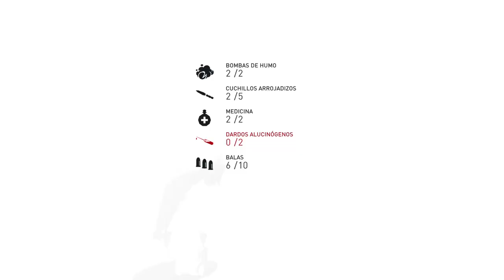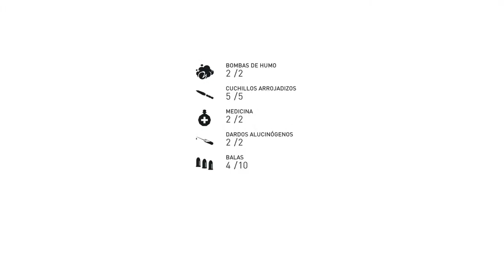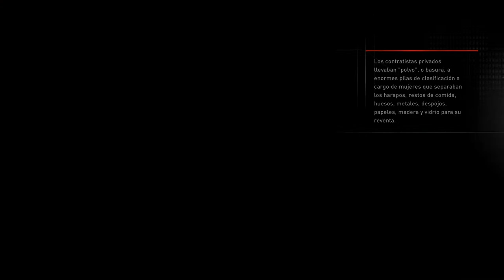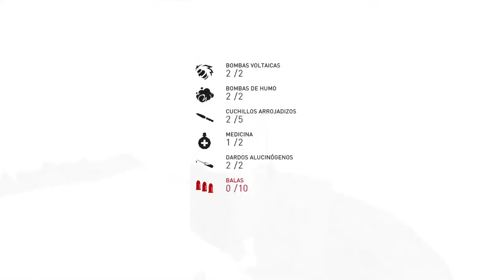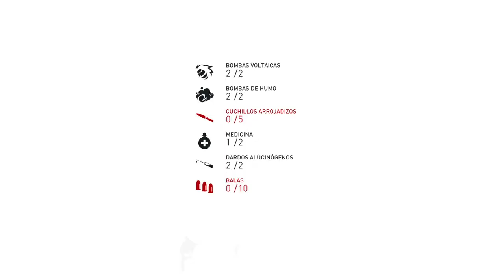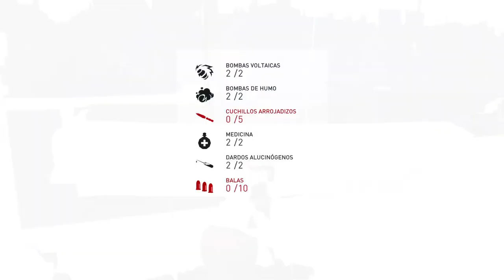Assassin's Creed Syndicate Ps5 español latino pt 3: Dr. John Elliotson - Pearl Attaway